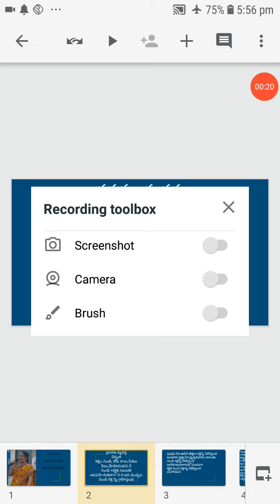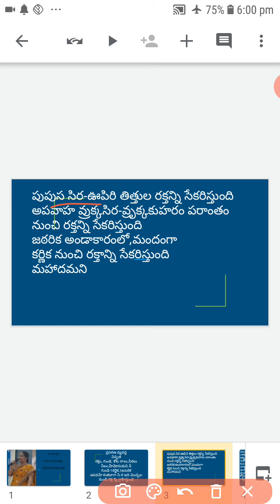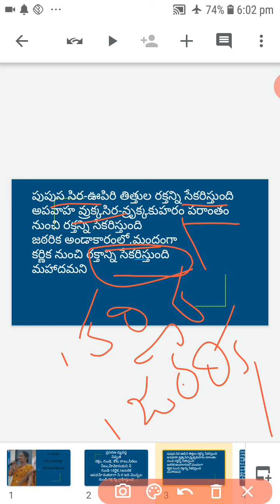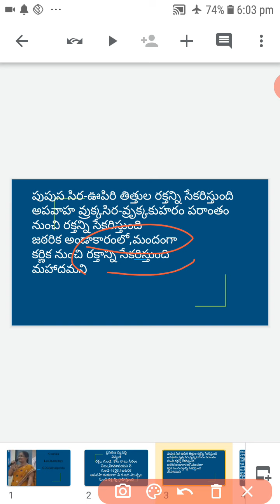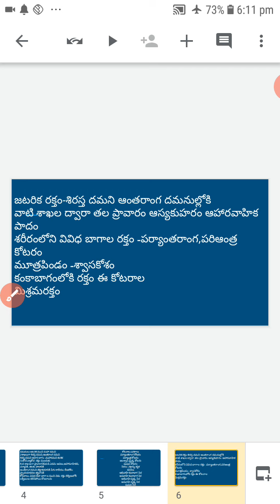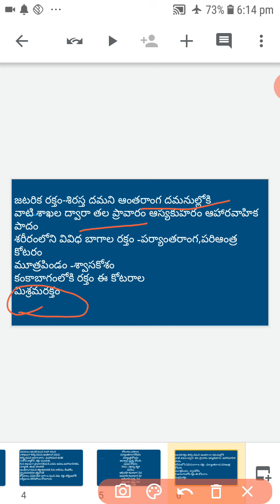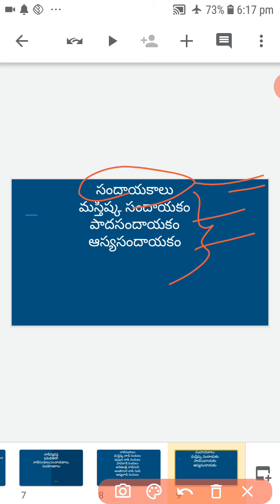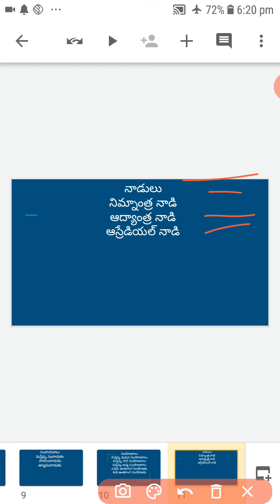Circulatory system,nervous system